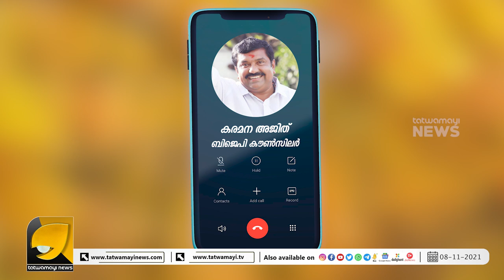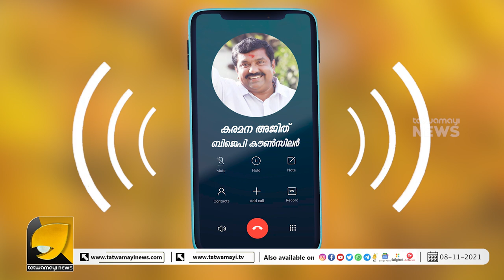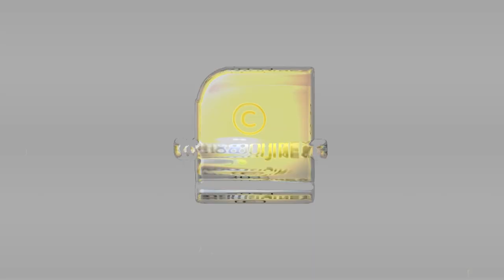വീണ്ടും കോടികളുടെ പകൽ കൊള്ള, ഞെട്ടിപ്പിക്കുന്ന വിവരങ്ങൾ പുറത്തുവിട്ട് കരമന അജിത്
വീണ്ടും കോടികളുടെ പകൽ കൊള്ള, ഞെട്ടിപ്പിക്കുന്ന വിവരങ്ങൾ പുറത്തുവിട്ട് കരമന അജിത് | Karamana Ajith